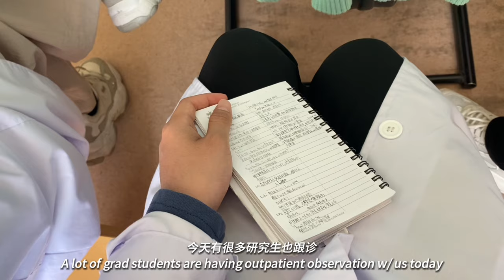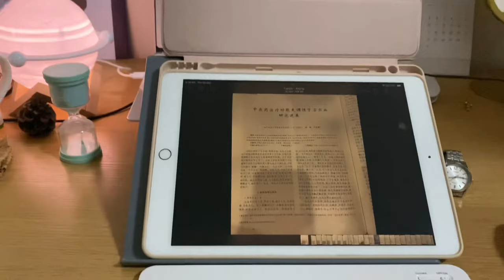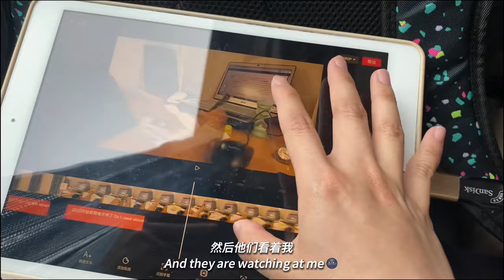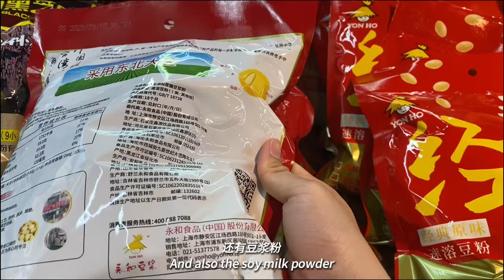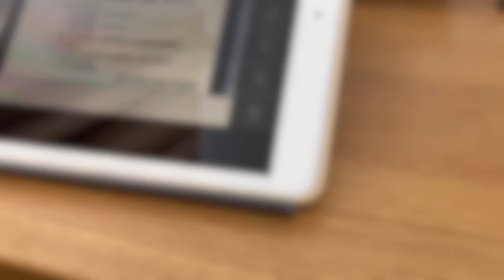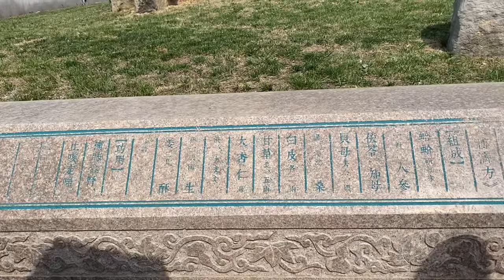China med school vlog｜productive study routine✨｜campus tour 🏫｜clinical rotations｜grocery shopping 🛒🥬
China med school vlog｜productive study routine✨｜campus tour 🏫｜clinical rotations｜grocery shopping 🛒🥬｜study motivation｜hospital library｜lots of studying📚｜meal prep 🍱｜med student's vlog ｜Traditional Chinese Medicine student｜hospital vlog｜中国留学｜医学生实习日常｜ 妇科｜中医药大学vlog

*This video was filmed in May of 2023*